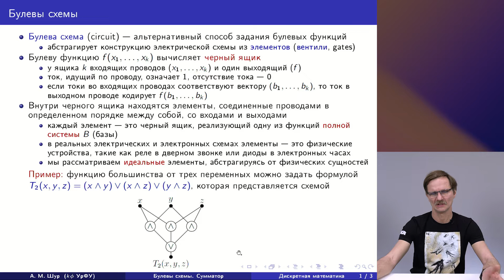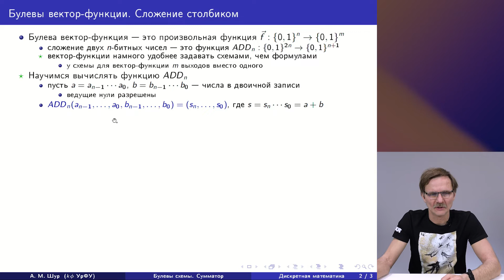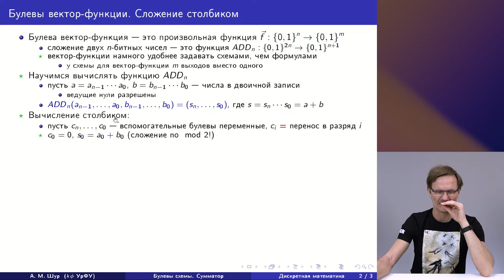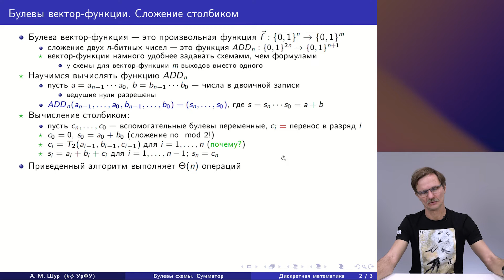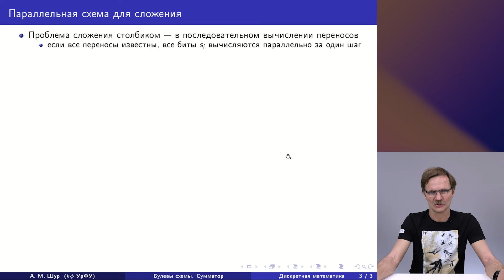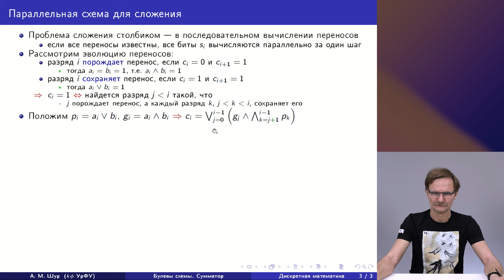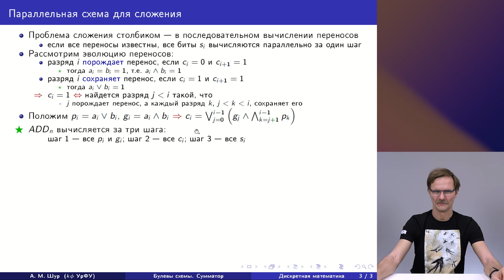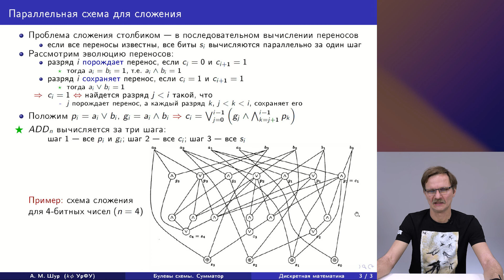20-3 Булевы схемы. Сумматор